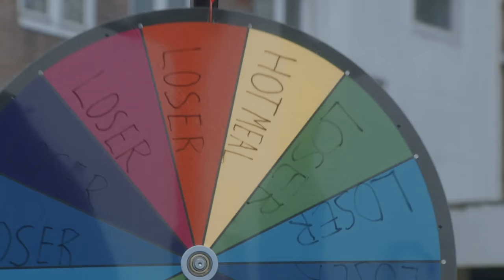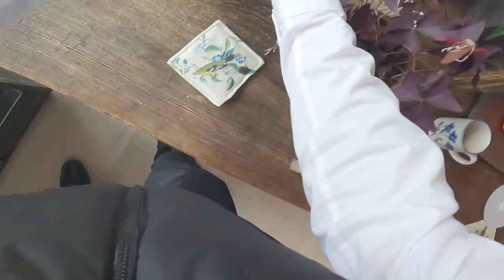Bob Vylan - Hunger Games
Hunger Games, taken from the upcoming album ‘Humble As The Sun’. Available to preorder now. Bandcamp

Video by Dylan Hayes
Song Produced by Boby Vylan
Co-produced by Jonny Breakwell
Mixed by Jonny Breakwell
Mastered by Kevin Tuffy